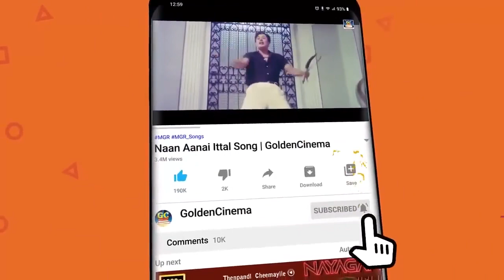உறக்கத்தை ஆட்கொள்ளும் சிவாஜி சோக பாடல்கள் | Iravil Ketkum Soga Padalgal | Sivaji Sad Songs | HD.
Movies
ShortFilms
Special Programs
Events
Movie News